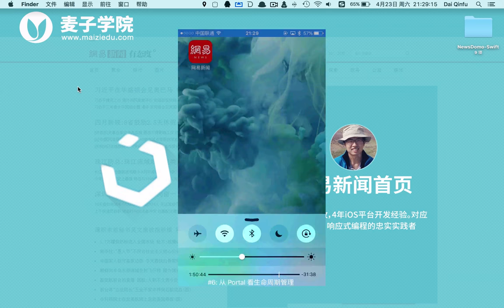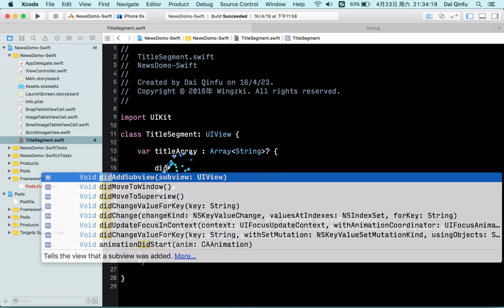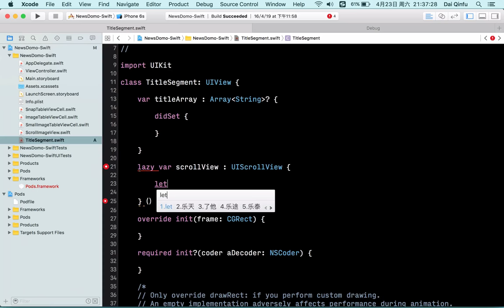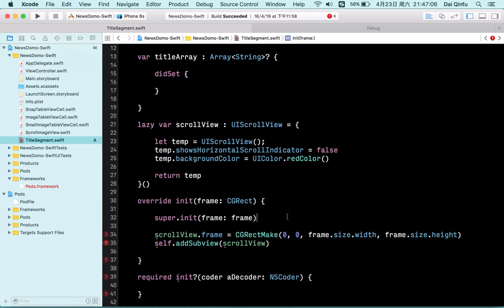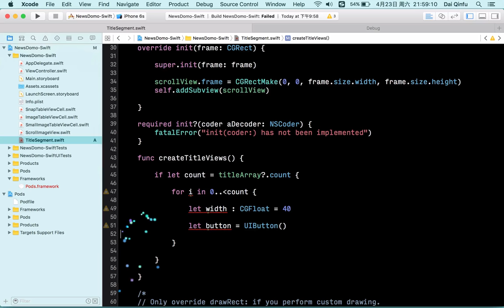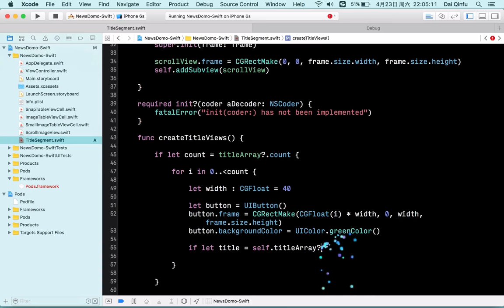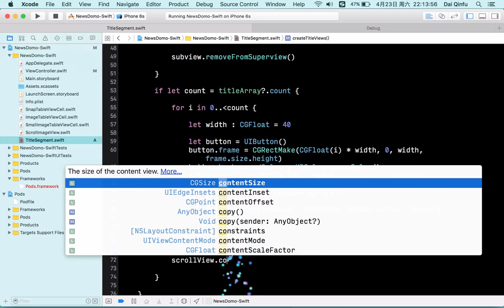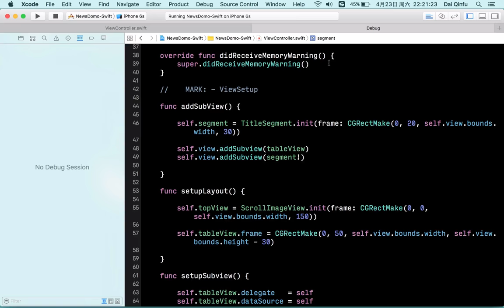UIKit练习 仿网易新闻首页 12 12 segment上